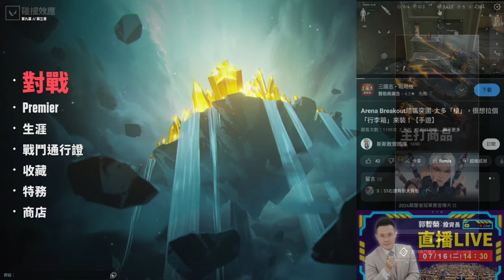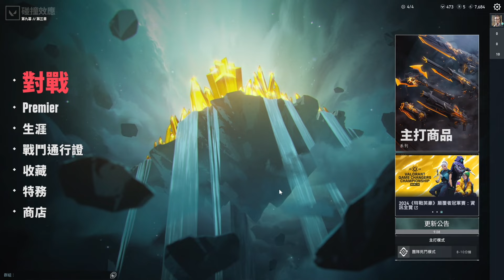【特戰英豪】商店刷到了「黑波暴徒」？！要買了嗎？！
今天商店刷到新的暴徒造型
這把我覺得不錯，有考慮要買
感覺比緋金聖龍好XDD

✯非遊戲技術頻道✯
✯給你原汁原味的畫面✯
✯不過度剪輯造神✯

✯影片資訊✯
遊戲下載連結：